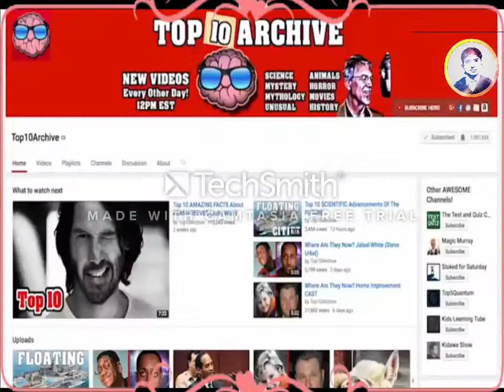Top 10 BIGGEST Things FOUND ON SHORE You Have Not Seen!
BEHZAD  4  TECHS
top 10 most amazing creatures found on the beach
Hey YouTube, Jim here! Welcome to Top10Archive! We can all pretty much agree that the oceans of our world are vast, right? But maybe we don’t quite understand just how large they are until massive monstrosities and gigantic objects start washing up on shore. We’re scouring the beaches of the world in this Archive and finding the top ten largest things ever found on shore!
The ocean covers more than seventy percent of Earth, and yet we only know so little about it. What lies underneath the waves has always perplexed scientific minds, and for good reason. The water pressure makes it so we are unable to go under a certain depth, which means those mysteries will just have to stay mysteries for now. All the more scary is trying to imagine what may lie beneath. Could there be fish as big as school buses? Sharks with rows and rows of gnashing teeth? Or perhaps a creature so large and terrifying, we wouldn’t know what to do if we saw one! Although for now we can only think about what these large creatures look like, every once in awhile, we get to see first hand. Because sometimes… these fascinating beasts come directly us us!
We like to think of our world as mostly discovered, but there are a lot of things we don’t know about what’s living alongside us. Events beyond our comprehension may be happening right before our eyes and we can’t even tell. One thing’s for sure: this is some creepy footage, and just the prospect of these creatures existing in this world is considerably terrifying.
IF YOU LIKE THIS VIDEO DO NOT FORGET TO
1;LIKE
2:SHARE
3:COMMENT
TO GET THE NEW VIDEOS ON TIME
                                     BEHZAD  4  TECHS